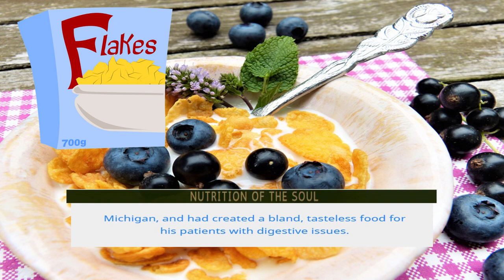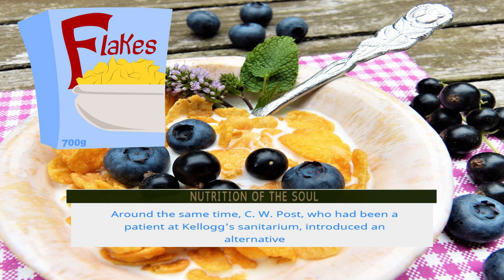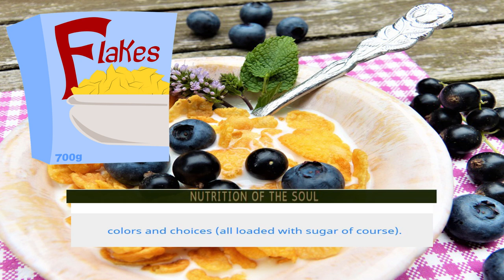Breakfast Of Champions Cold Cereals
There is no question that cold cereals revolutionized the American breakfast table. No longer did mom have to cook hot cereal, eggs or meat, and kids could independently prepare something for themselves before heading off to school.

At the turn of the twentieth century, the creation of cold cereal basically began with two enterprising men who saw the possibilities and took a gamble. And breakfast has never been the same.

Here's a List of Products we sourced that actually work!

Product: Look After Your Teeth and Gums using Steel Bite Pro

SynapseXT - The Leading Brain Health, Anti-tinnitus And Hearing Improvement On The Market

Promind Complex - Everyone Has Brain Fog, Tiredness And Fear Of Memory Issues. This will Help!

Author Dale Phillip admits she is a fan of cold cereal and has been since childhood. Although she grew up with a mother who was a strong believer in a good breakfast and often served her family hot cereals, there was always a box of corn flakes or Wheaties in the cupboard for busy mornings.

She invites you to view her many articles in the Food and Drink category, and her new foodie blog:

A channel dedicated to Nutrition, Health & Wellbeing...